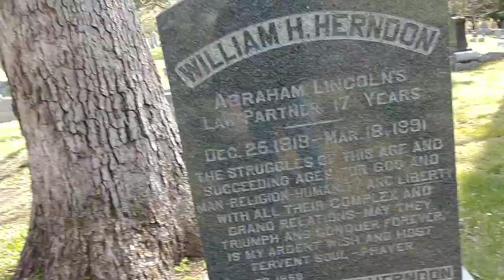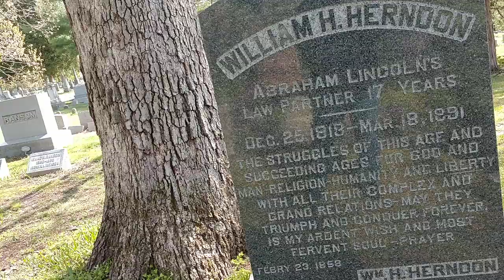william Herndon Lincoln's law partner